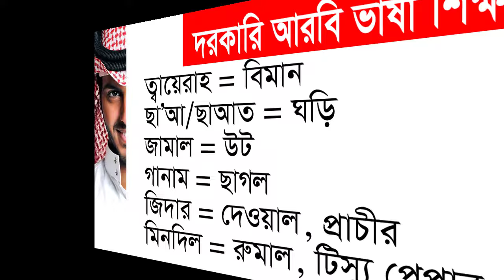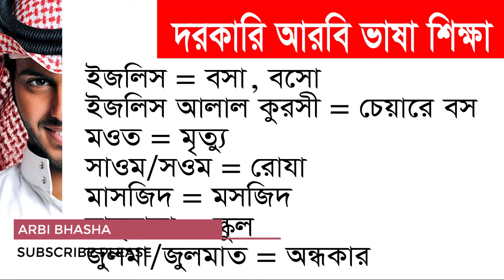নতুনদের আরবি ভাষা শিক্ষার উত্তম ভিডিও | Arbi Bhasha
নতুনদের আরবি ভাষা শিক্ষার উত্তম ভিডিও | Arbi Bhasha. In this video about Arabic to Bangla tutorial. @SpokenArabic